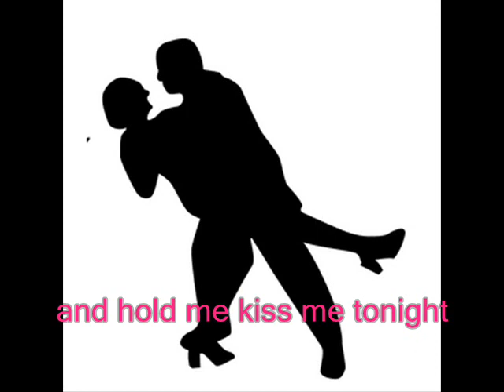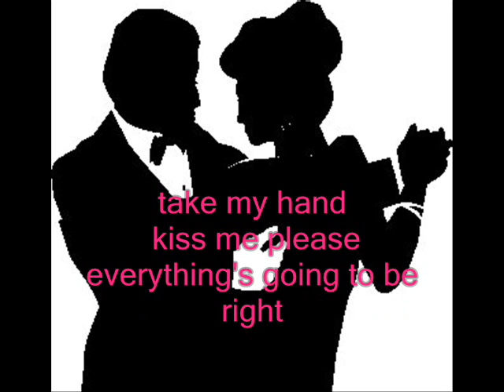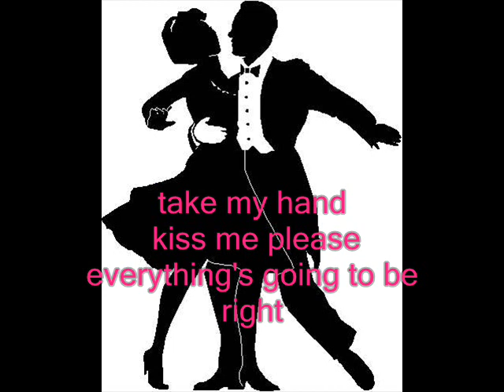PETER TOTY - DANCE WITH ME TONIGHT - with lyrics